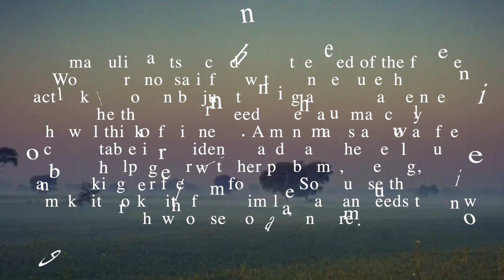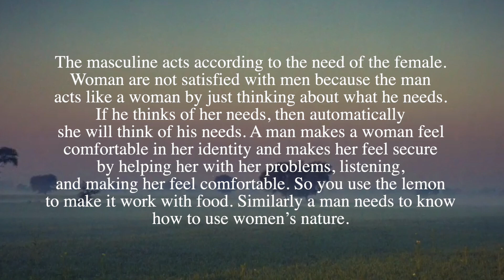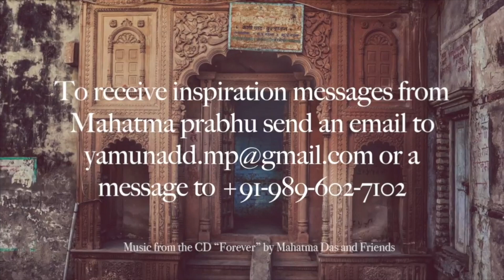"The Masculine Principle" | Mahatma Das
The masculine acts according to the need of the female. Woman are not satisfied with men because the man acts like a woman by just thinking about what he needs. If he thinks of her needs, then automatically she will think of his needs. A man makes a woman feel comfortable in her identity and makes her feel secure by helping her with her problems, listening, and making her feel comfortable. So you use the lemon to make it work with food. Similarly a man needs to know how to use women’s nature.